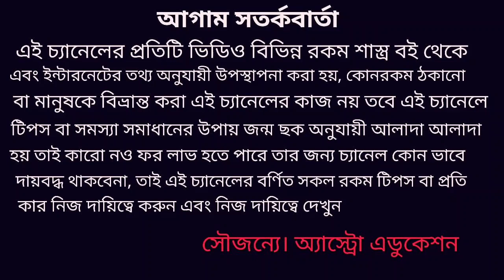25 April To 9 May বুধাদিত্য রাজযোগ 12 টি রাশির ফলাফল!!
বুধাদিত্য রাজযোগের বারোটি রাশির মধ্যে 10 টি রাশির শুভ ও দুটি রাশির অশুভ এই ভিডিওতে বিস্তারিত আলোচনা করা হয়েছে ধন্যবাদ!